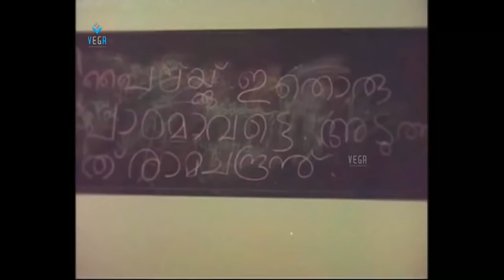Nedumudi Venu, Mohanlal and Ganesh Kumar Emotional Scene || Cheppu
Watch Cheppu Malayalam Movie Emotional Scene